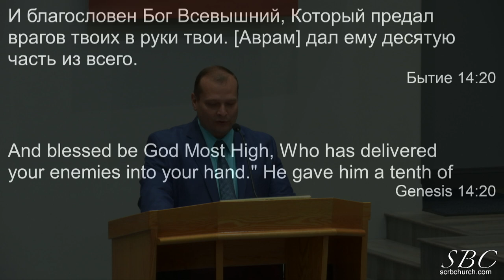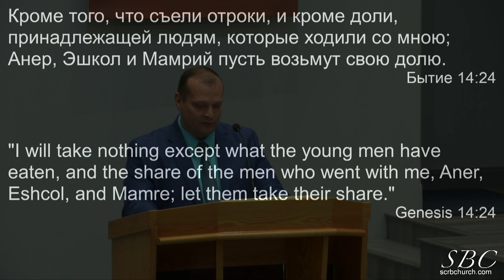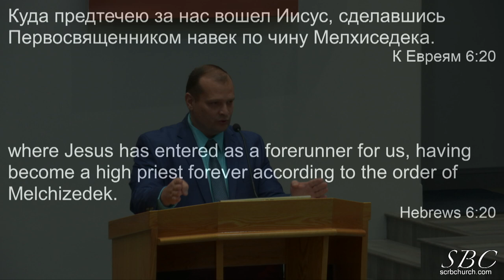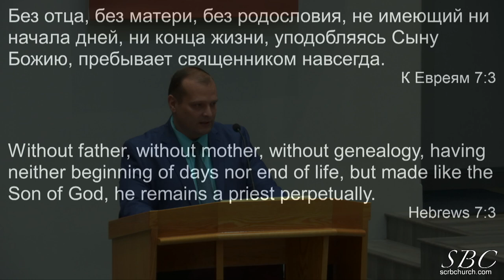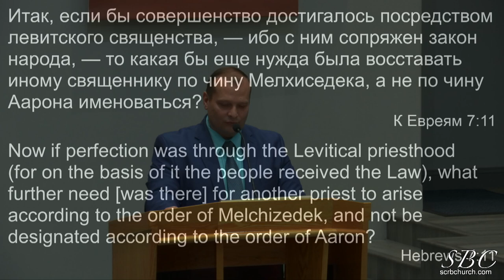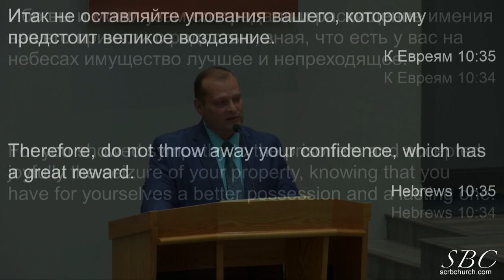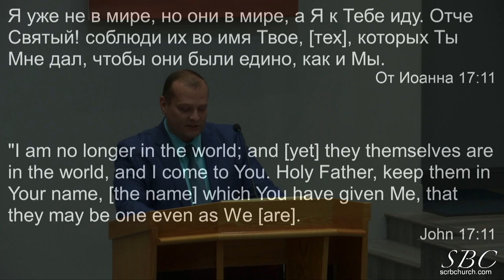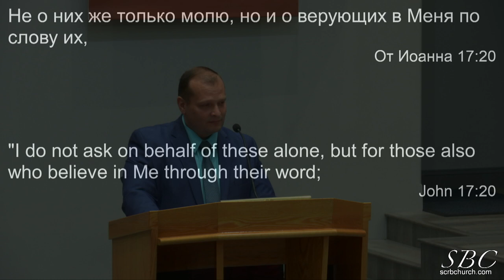10 13 2024 Первосвященник . Д Смирнов